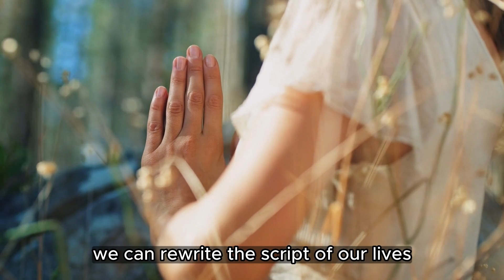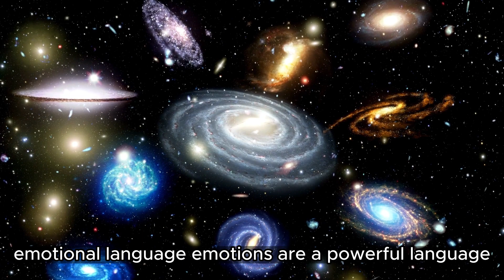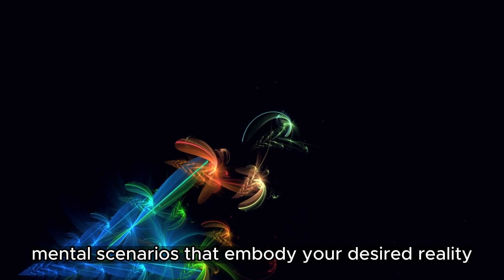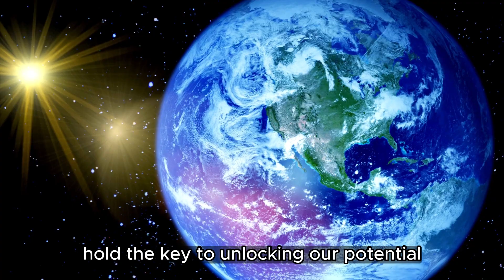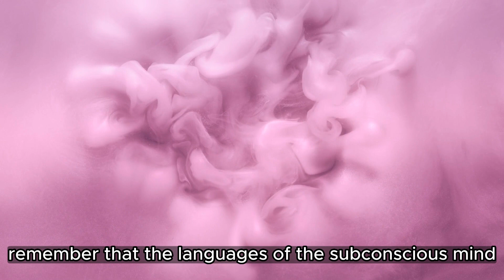The 8 Languages of the Subconscious Mind (Subconscious Mind Reprogramming) | Law of Attraction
The subconscious mind holds the key to our beliefs, behaviors, and perceptions. Understanding its languages empowers us to reprogram limiting patterns and beliefs, fostering personal growth and transformation. This article delves into the fascinating concept of the 8 languages of the subconscious mind, exploring their significance and how they can be harnessed for effective reprogramming.

Chapter 1: Decoding the Subconscious Mind

The Subconscious Blueprint: Our subconscious mind is like a tapestry woven with beliefs, experiences, and memories that shape our reality.

Limiting Beliefs: Unconscious programming often leads to limiting beliefs that hinder personal growth and success.

Reprogramming for Transformation: By decoding the languages of the subconscious mind, we can rewrite the script of our lives.

1.
2.
3.
4.
5.
6.
7.
8.
9.
10.
11.
12.
13.
14.
15.
16.
17.
18.
19.
20.

attitude quotes
about life quotes
best quotes
change quotes
confidence quotes
quotes depression
quotes de motivacion
quotes daily
motivation status,
quotes about life,
motivational,
motivation
morning motivation
motivation ark
success motivation
training motivation
wisdom Quotes
spiritual dive#45spiritualdive#101spiritualspiritual journeyspiritual growthspiritual awakeningas above so belowuniversal law#70law of correspondencelaw of attractionthe kybalionhermetic#309hermetic principleswisdomphilosophythoughtsmindpower of mindsubconscious mindsubconsciousconsciousnessfeelingemotionsawarenessmindfulnessmeditationaffirmationsmanifestationhow to manifest